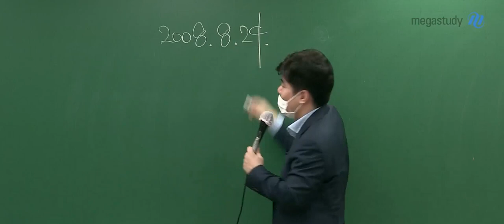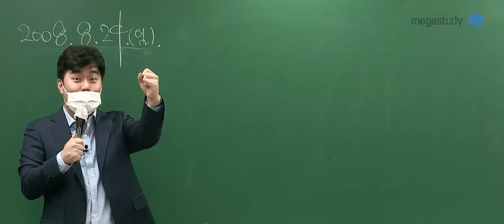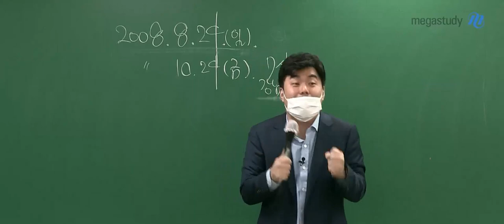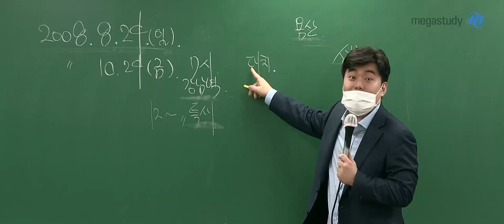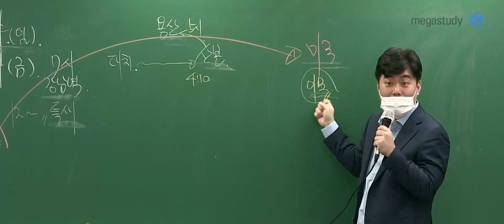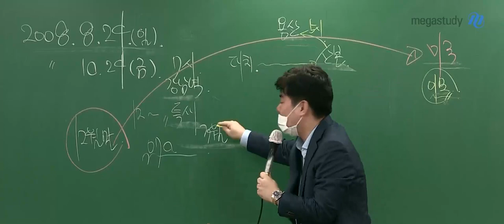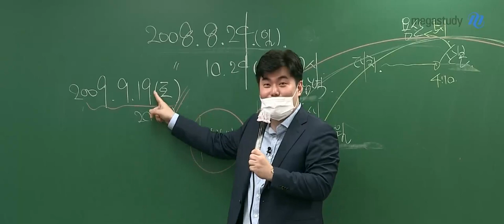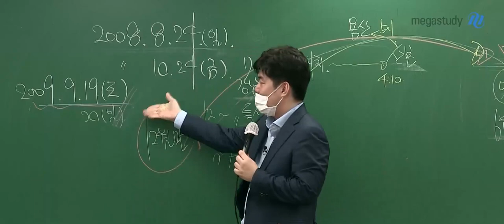[메가스터디] 수학 김성은쌤 - 최선을 다하면 무조건 된다!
최선을 다하면 무엇이든 이뤄낼 수 있습니다
김성은 선생님이 최선을 다해 이뤄낸
아름답고 감동적인 이야기!